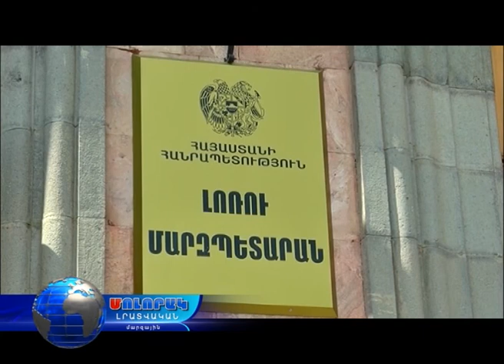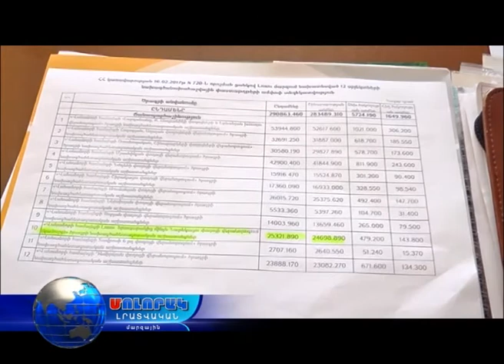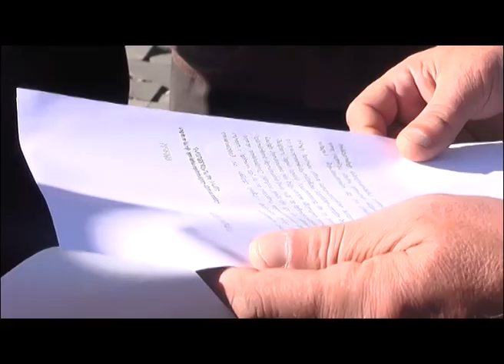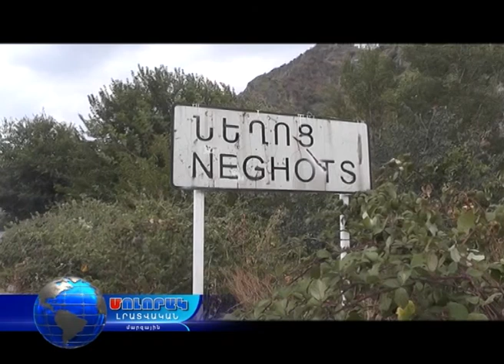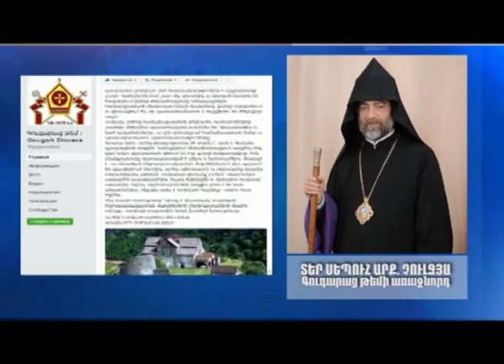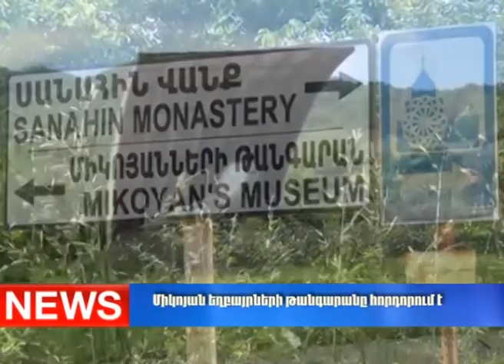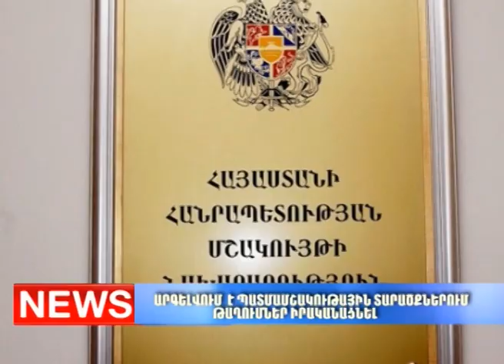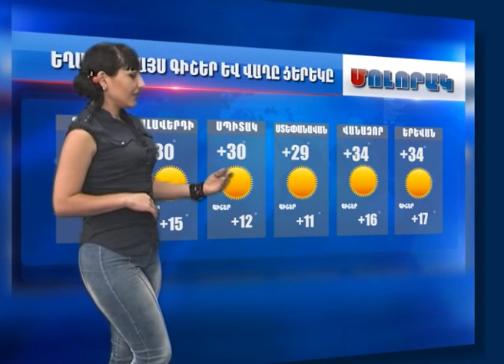Մոլորակ լրատվական գլխավոր թողարկում 12.09.17